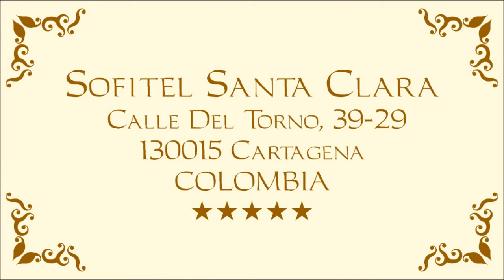Luxury Hotels - Santa Clara - Cartagena de Indias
Sofitel Santa Clara
Calle Del Torno, 39-29
130015 Cartagena
Colombia